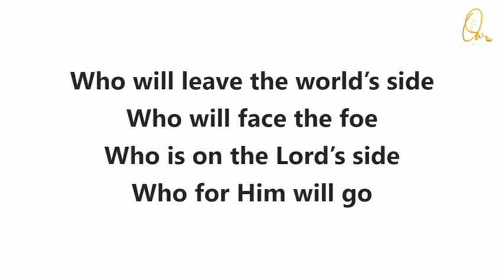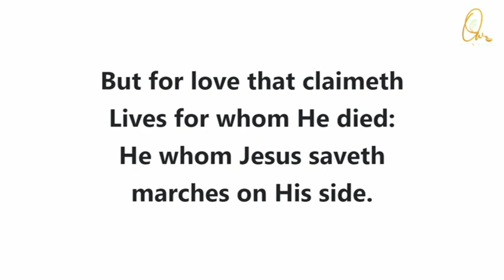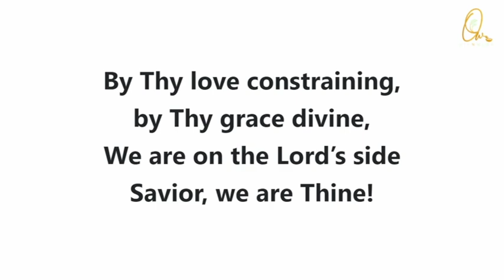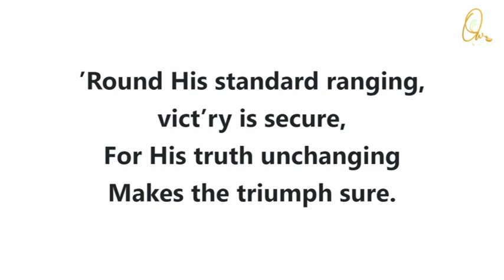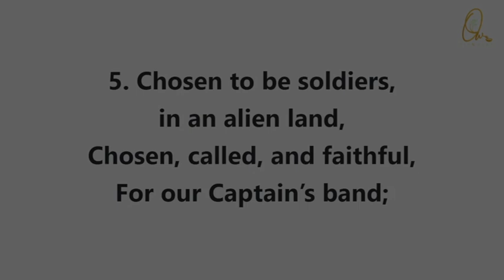Who Is On The Lord's Side - No 695